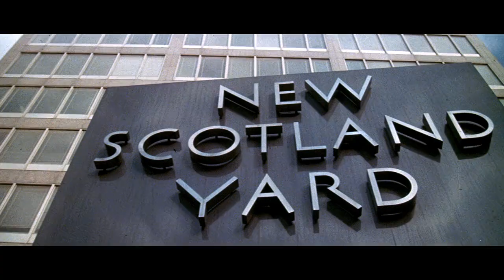"Brannigan" (1975) Trailer